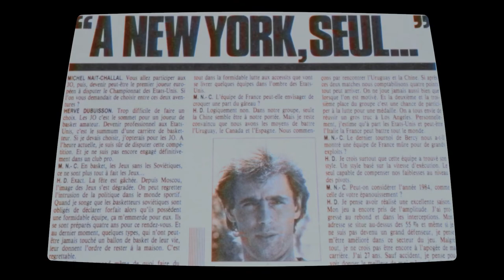Le Blanc qui sautait au-dessus des Buildings BANDE ANNONCE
The White Man Who Jumps Above Buildings available @ gasface.net